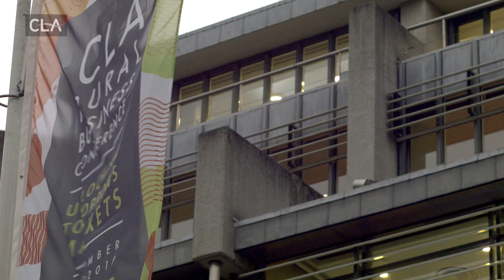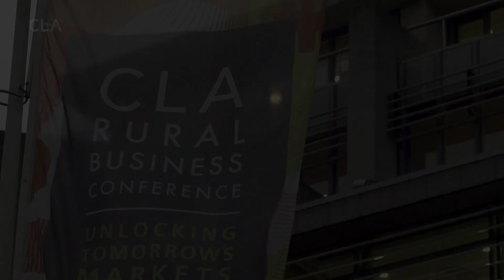CLA Rural Business Conference - overview only